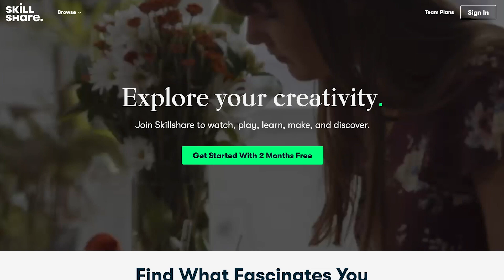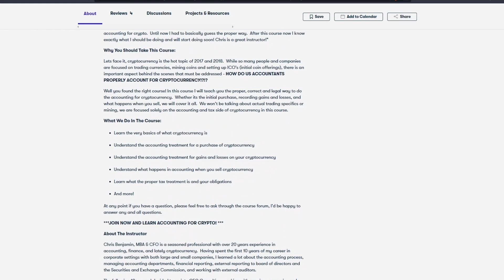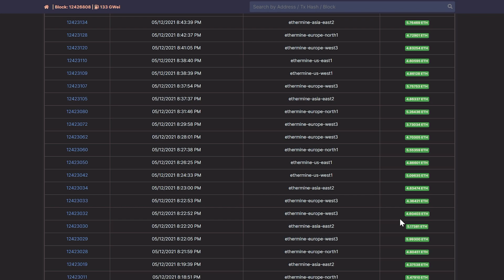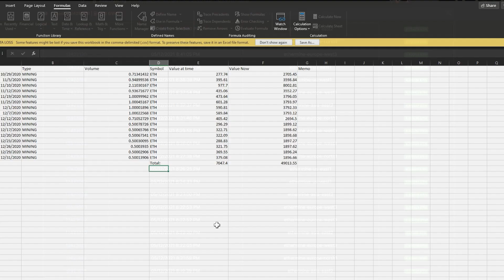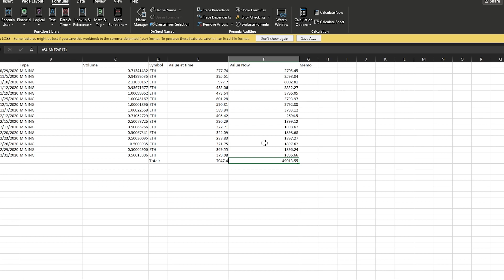Why Ethereum Mining Profits go UP 👆 when market goes DOWN 👇